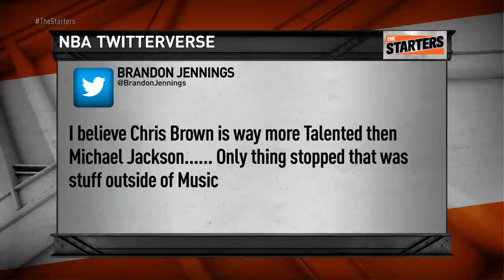NBA Daily Show: Apr. 14 – The Starters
On today’s episode of The Starters, the guys look at the mess in the Western Conference, unfortunately they have to taste some Vegemite, (but fortunately also taste some Pepsi products), while looking at the Knicks who have started winning, pick their Executive of the Year, and also select their Least Improved Player. Watch The Starters weekdays at 630ET on NBATV or get more of them on their